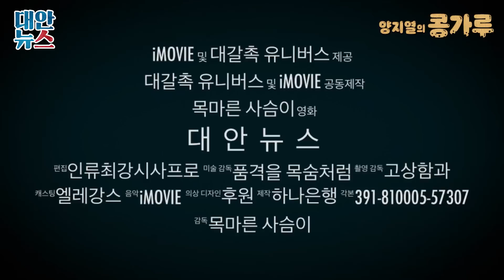[양지열의 콩가루] #76 이선균 의혹으로 알아보는 중독의 위험성 / 김박사가 알려주는(?) 대마의 세계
운전중! 작업중!
오디오로 들으실 분들은 팟빵에서 청취 가능합니다

채널 에이블 @ablelawyers